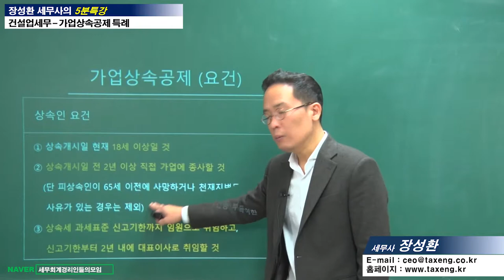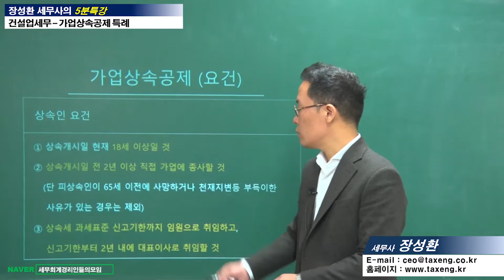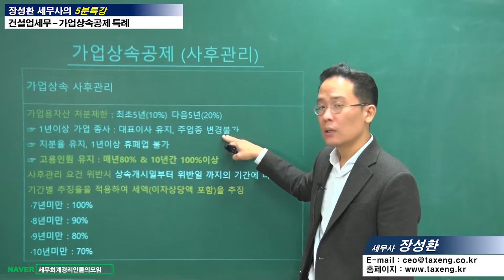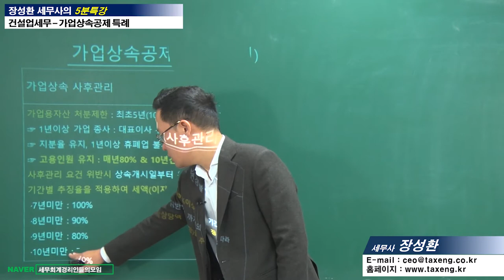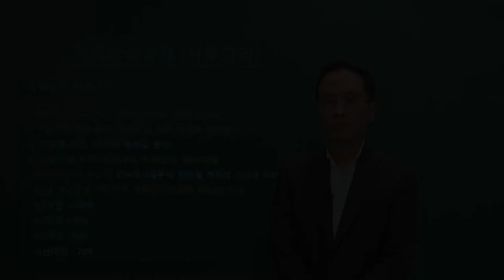#20 [건설업세무 5분특강] 건설업도 가업상속공제 특례를 활용할 수 있나요? [장성환 세무사의 5분특강]